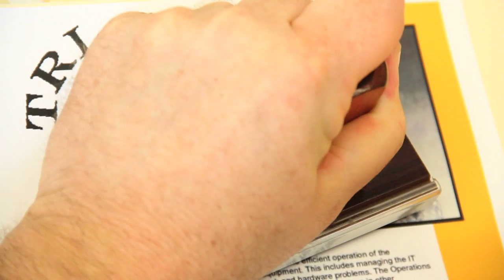Prayed Off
My one minute film. The assignment required us to to have one character shift. This film is about a corporate big wig bastard potentially finding faith in a spontaneous miracle. But is it a miracle?